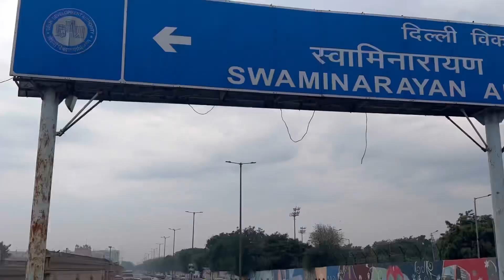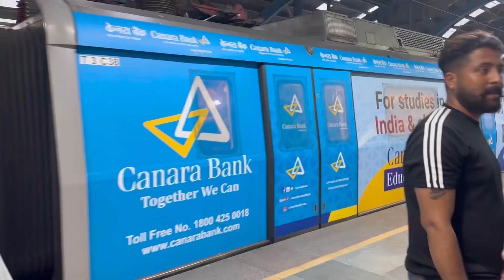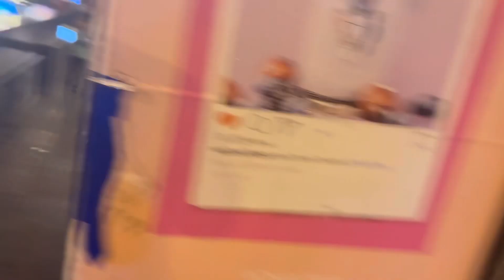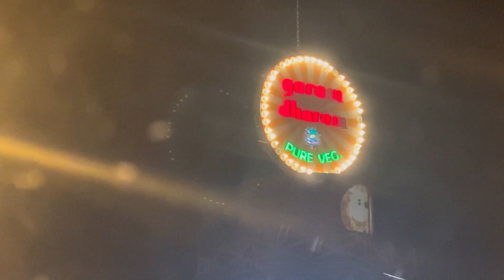Australia chla Bhra 😘😘Happy Journey